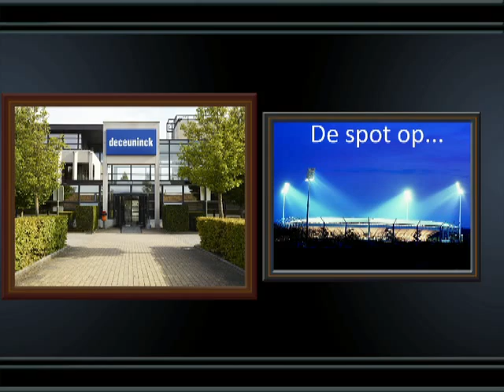Nabeschouwingen met Simon Wantiez na KSVR - STVV 0-2 (13/04/2013)